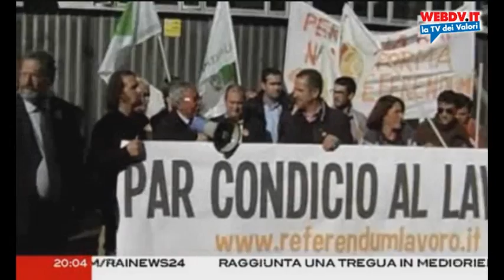Di Pietro e l'IDV, si riparte più forti di prima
21 novembre 2012, Antonio Di Pietro ospite dell'approfondimento serale di Rainews24 di Corradino Mineo.